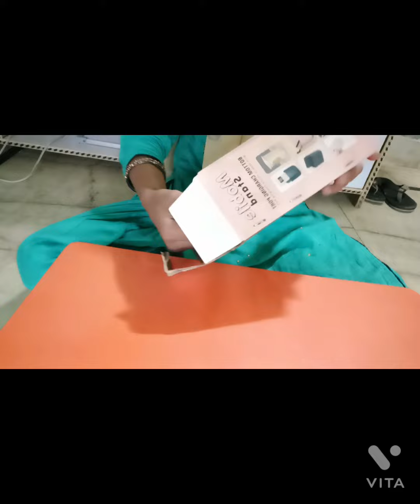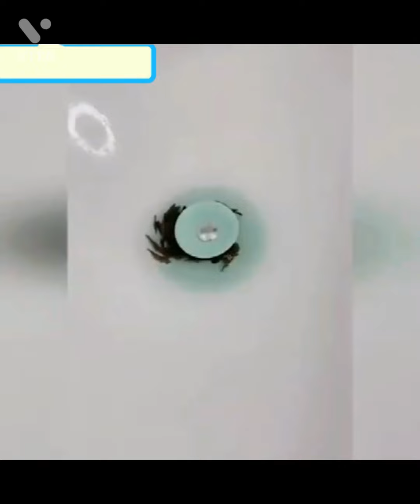आपके दिनचर्या को आसान करदेंगे ये प्रोडक्ट्स smart gadgets review in hindi online trending gadgets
online gadgets
amazon gadget
gadgets
home utilities
kitchen utilities
cool inventions
new gadgets
home gadgets
kitchen gadgets